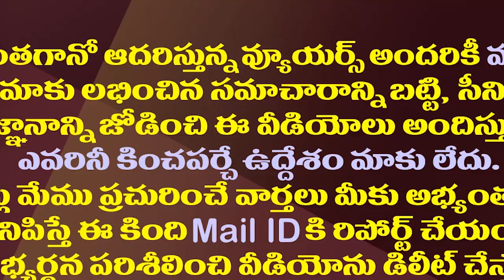జమిలి ఎన్నికలు జరిగితే టీడీపీ పరిస్థితేంటి?| TDP Will Suffer Severely If The Jamili Elections Come